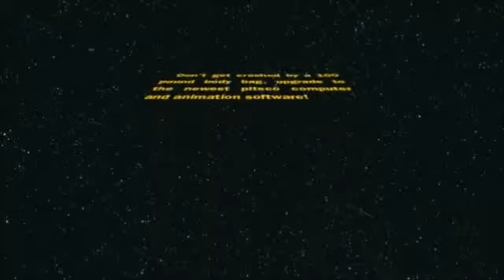Animation commercial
Made with friends